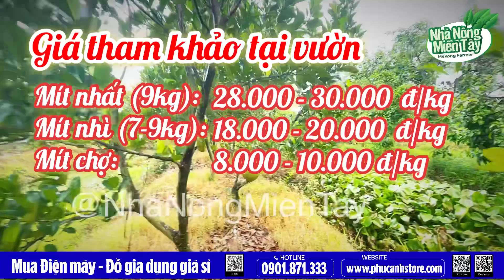Giá mít ruột đỏ ngày 16.07.2023